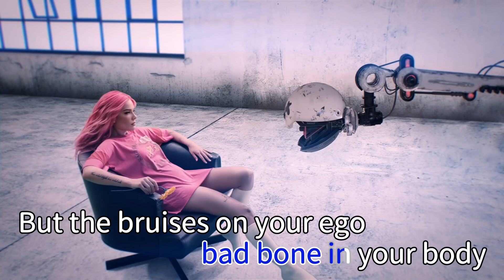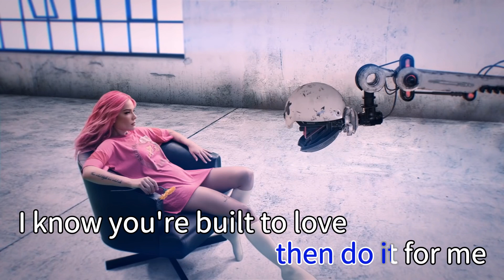Be Kind (karaoke)